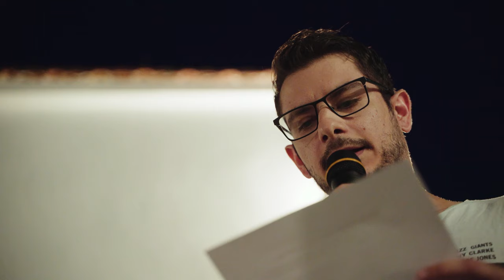Θairos Film Festival - Κινηματογραφική Λέσχη Αιγίου | Aigio Film Club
Το Θairos Film Festival μετατρέπει την Αιγιάλεια ύπαιθρο σε μια μεγάλη κινηματογραφική αίθουσα. Αναδεικνύει τον τόπο - σε κατοίκους και επισκέπτες -  με όχημα την κινηματογραφική εμπειρία.
Ο νεαρός αυτός θεσμός, από το 2017, διοργανώνεται από την Κινηματογραφική Λέσχη Αιγίου, με την υποστήριξη του Δήμου Αιγιαλείας και της ΔΗ.Κ.ΕΠ.Α.
Από τα ορεινά στα πεδινά, κάθε locus της Αιγιάλειας γης ορίζεται ως ένα δυνητικό πεδίο προβολής, με το φως του προβολέα να δημιουργεί μια παλέτα χρωμάτων και εμπειριών. Με οροφή τον έναστρο ουρανό, οι φουσκωτές οθόνες περιδιαβαίνουν πλατείες, παραλίες, αλώνια και λιμάνια.
Η κινηματογραφική Λέσχη Αιγίου, είναι μια απαρτία φίλων της 7ης τέχνης, που έχει αφήσει το στίγμα της στην πολιτιστική ζωή της Αιγιάλειας. Γιορτάζουν το θέρος με εκδηλώσεις φτιαγμένες με μεράκι και αγάπη για τον τόπο τους.